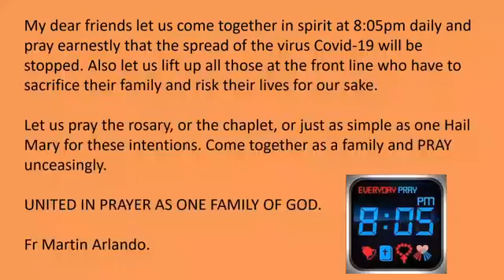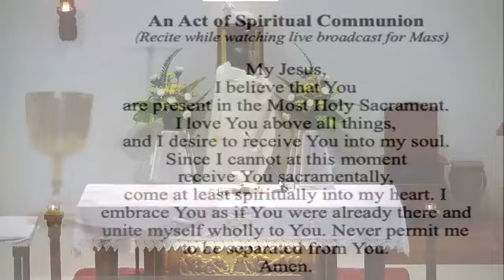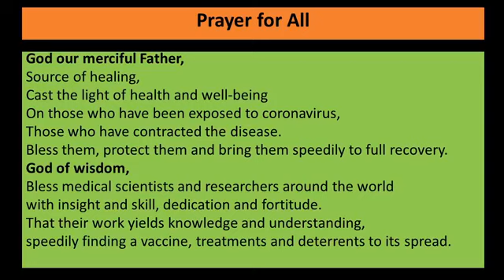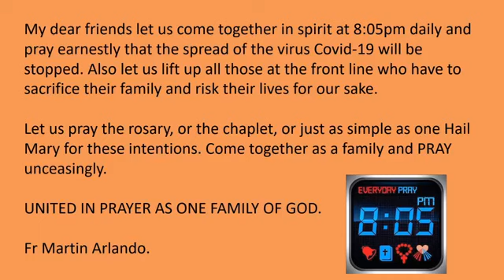Saturday of the 18th Week in Ordinary Time (Saint Dominic), 8th August 2020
Daily Holy Mass by Fr Martin Arlando.